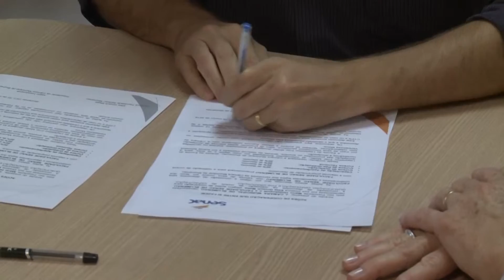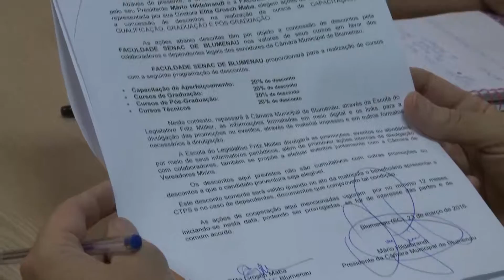TVL Notícias 24/03/2016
Parlamentares fazem homenagens a personalidades e instituições que tem contribuído com o engrandecimento da cidade.
Escola do Legislativo da Câmara firma parceria que dá descontos em cursos do Senac.
Robinsom Soares, líder do Governo na Câmara, deixa o PSD e estuda o convite de, pelo menos, 3 partidos.